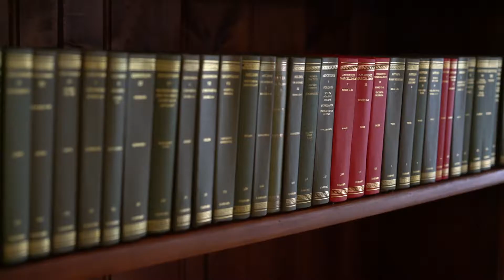21/901 Medinah Avenue, Robina